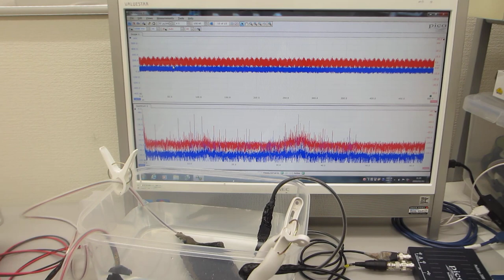樹脂の音響特性を利用した超音波システム